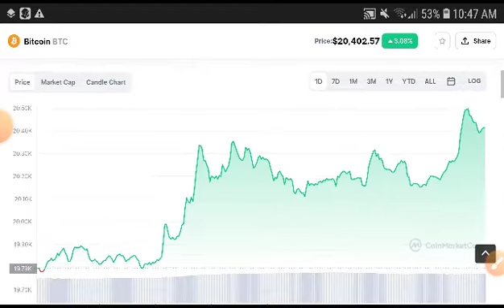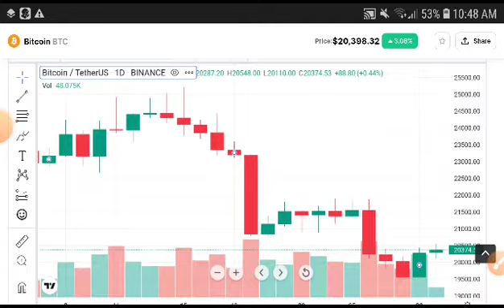BTC Technical Analysis! Bitcoin Price Prediction! Btc News Today